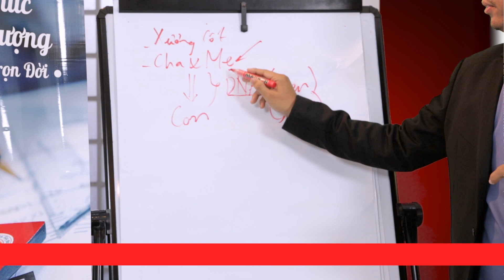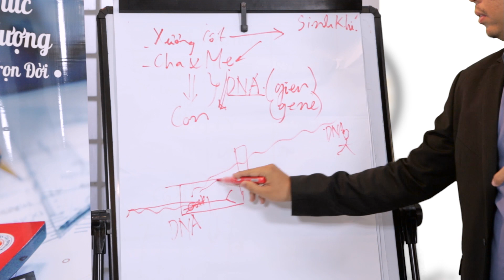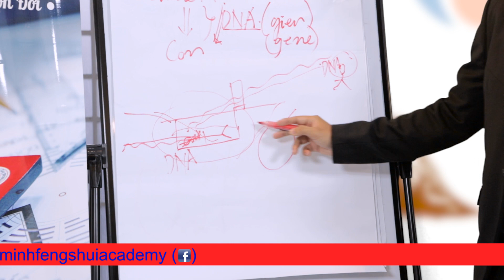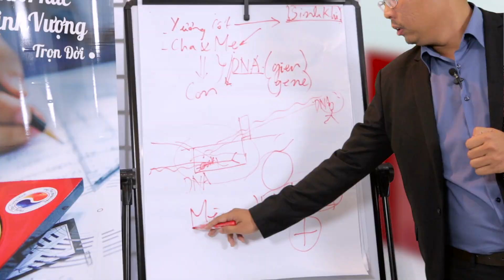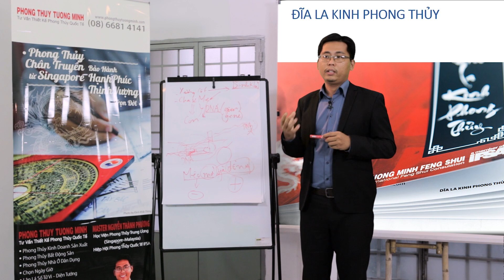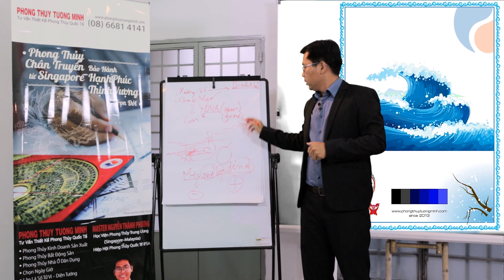Phong Thủy Mộ Phần - Âm Trạch.P1 (thầy Nguyễn Thành Phương - Tường Minh Phong Thủy)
Vài nét về Học Viện Phong Thuỷ Tường Minh & Master Nguyễn Thành Phương
Tường Minh trong tiếng Việt có nghĩa là rõ ràng, minh bạch, không che giấu. Việc đặt tên học viện là Phong Thủy Tường Minh thể hiện sứ mệnh của chúng tôi: “Truyền đạt kiến thức Phong Thủy Chính Thống, không mê tín dị đoan, không mập mờ giấu giếm đến quảng đại người yêu thích Phong Thủy tại Việt Nam. Mỗi người biết được Phong Thủy chính thống có thể tự cải thiện cuộc sống bản thân tốt hơn và xa hơn nữa là góp phần xây dựng nước Việt Nam trở thành quốc gia cường thịnh”. Phong Thủy đã bị che giấu quá lâu nên rất nhiều người đã không được học hỏi kiến thức Phong Thủy Chính Thống hay lại hiểu sai, nhầm lẫn nó với nhiều kiến thức mê tín dị đoan.
Học Viện Phong Thủy Tường Minh là một trung tâm nghiên cứu giảng dạy tư vấn Phong Thủy theo trường phái Phong Thuỷ Tam Nguyên và nhiều môn học khác. Học Viện được thành lập bởi Master Phương Nguyễn, người được chân truyền từ các môn phái như Huyền Không Vô Thường, Huyền Không Đại Quái, Kỳ Môn Độn Gíap, Bát tự mệnh lý, Trạch nhật, v.v...

Học Viện Phong Thủy Tường Minh cung cấp tư vấn và đào tạo trong Phong Thủy và Mệnh Lý. Chúng tôi cung cấp dịch vụ tư vấn chuyên nghiệp và bảo mật cho tất cả cá nhân và các doanh nghiệp. Trong tất cả các công việc tư vấn Phong Thủy và Mệnh Lý, chúng tôi đều mong muốn đem đến chất lượng hàng đầu cho các khách hàng.
Các dịch vụ tiêu biểu:
Giảng dạy Phong Thủy Huyền Không / Mệnh Lý Học
Thiết kế Phong Thủy cho dự án Bất Động Sản
Tư vấn lựa chọn Bất Động Sản (Mua/ Thuê/ Đầu tư)
Tư vấn Phong Thủy Nhà Ở (Thiết kế/ Xây dựng)
Tư vấn Phong Thủy Âm Trạch
Tư vấn Phong Thủy Văn Phòng / Trụ Sở Công Ty / Nhà Máy Sản Xuất
Tư vấn Phong Thủy cho Cửa Hàng / Cơ Sở Thương Mại
Tư vấn Đặt Tên / Logo cho Công Ty
Tư vấn Chọn Ngày Khai Trương, Đàm Phán Hợp Đồng
Tư vấn Chọn Ngày Cá Nhân (Cưới Hỏi / Sinh Con…)
Phân tích Mệnh Lý cho Tuyển Dụng Nhân Sự
Thuyết trình về Phong Thủy - Diễn giả phong thuỷ